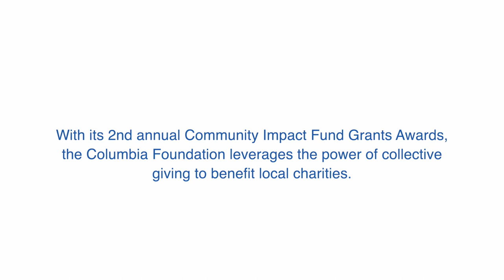2023 Community Impact Grant Awards Ceremony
Each year, the Foundation awards three grants of $20,000 each to local charities that are making a real difference in our community.  Want to know more about the Foundation’s 2023 grantees and their amazing work?  Watch this short video from April’s CIF grantee reception that highlights Don Bosco Cristo Rey, the Jewish Council for the Aging and St. Ann’s Center for Children, Youth and Families.